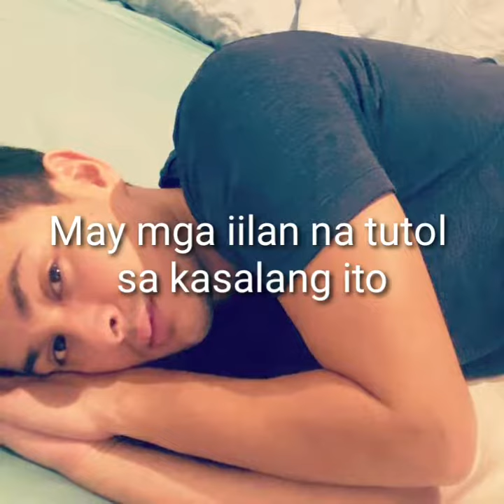SARAH AT MATTEO IPINASILIP ANG KANILANG KWARTO | Sarah Matteo Latest News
SARAH AT MATTEO IPINASILIP ANG KANILANG KWARTO

Please share your thoughts and recommendations on the comment section below 😇

For Robotics and Arduino, please visit Facebook page:
Tinytech